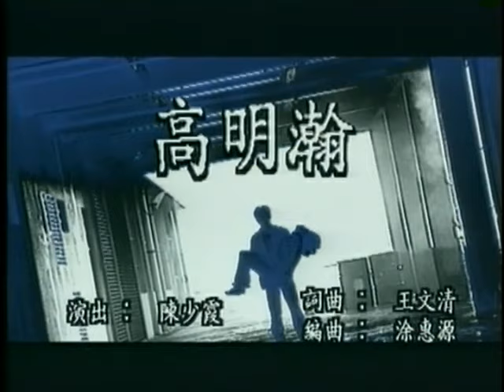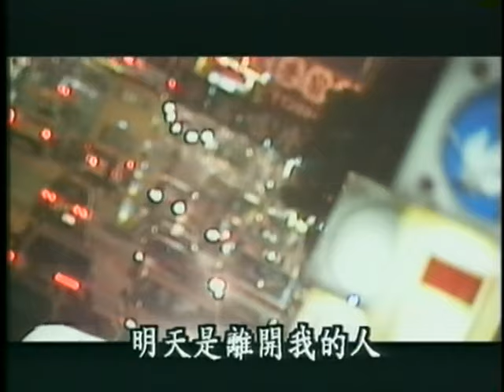高明瀚 Gao Ming-Hang【戀人愛人離開我的人 The one who I loved left me】Official Music Video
戀人愛人離開我的人

詞曲 王文清

不太習慣叫我自己　張開口將你挽留
不願放開我的手　讓你走
愛情像人家說的話　好的花兒它不常開
冷清的街陌生的人　凋謝的花是你

夜那麼黑星星那麼多　你是那一個
模模糊糊閃爍不定　是你的背影
愛情像人家說的話　美麗的夢最容易醒
失眠的夜寂寞的人　孤單的自己
昨天是我的戀人　今天是我的愛人
明天是離開我的人
想你想的比天還長　是誰傷了誰的心
愛你愛的比地更久　是誰傷了誰的情
是你　是我